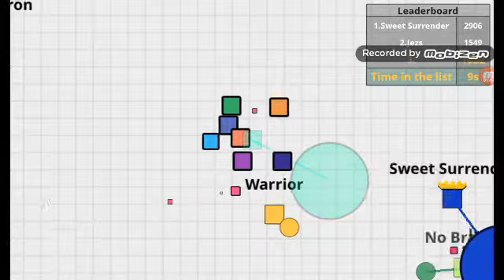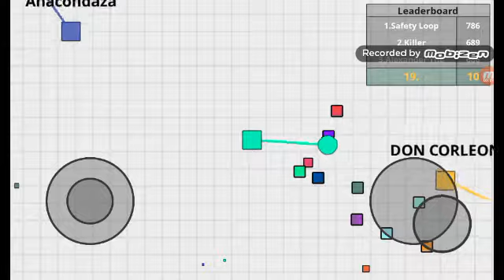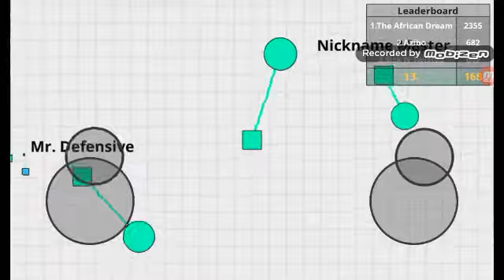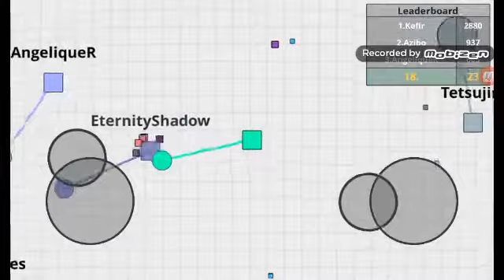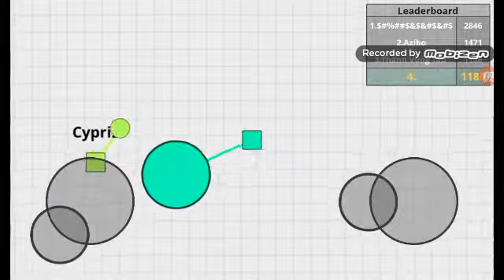Twix.io j'aime manger le mec